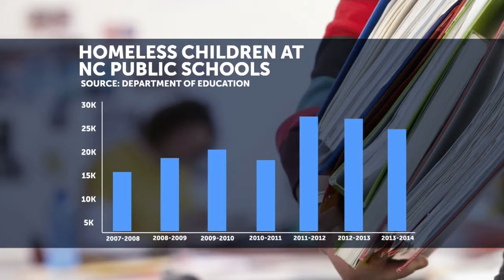US hits record number of homeless children; NC story may be different